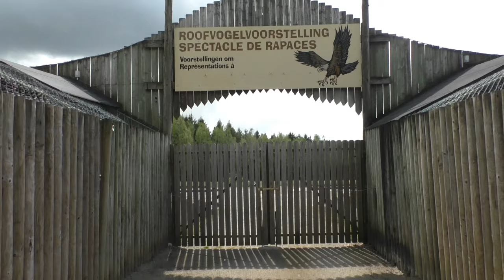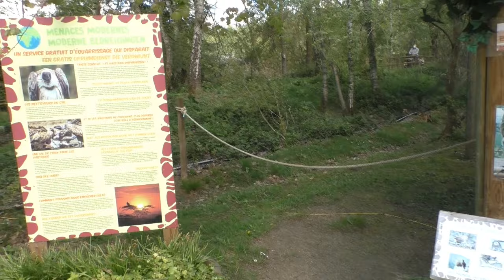Monde Sauvage, impressie roofvogels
We nemen jullie mee op pad voor een impressie van het roofvogelcentrum en de omliggende verblijven van Monde Sauvage. Jullie vliegen mee?